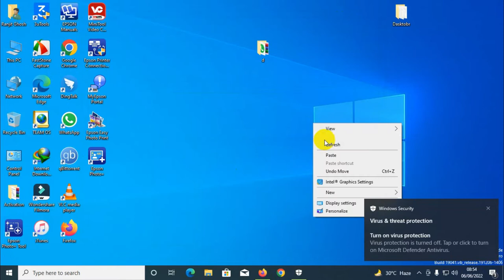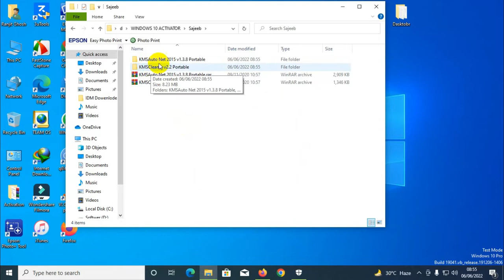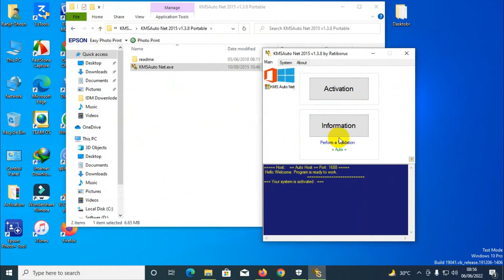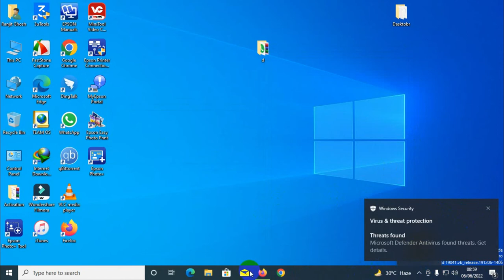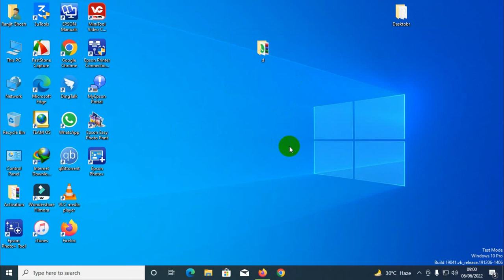How to Remove Test Mode Windows 10 Pro Remove Test Mode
How to Remove Test Mode Windows 10 Pro | Remove Test Mode Watermark from Windows 10
In this video, you will learn how to remove Windows 10 Pro test mode without any extra software.

আজকের ভিডিওতে আমি আপনাদের সাথে খুবই কার্যকরি একটি অ্যাপের পরিচয় করিয়ে দেবো। যেটার নাম imo। আমি নিজে এই অ্যাপটি অনেক ইউজ করি, আশা করি আমার এই ডিটেইল টিউটোরিয়ালটি আপনাদের সবার ভালো লাগবে।